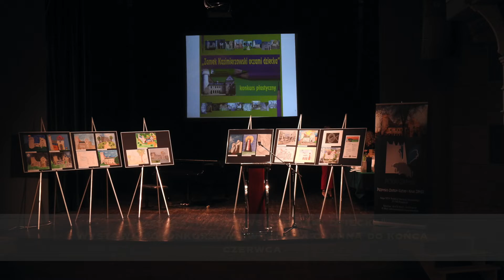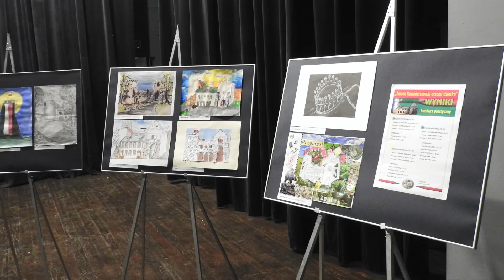Wystawy czasowe na Zamku Kazimierzowskim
W filmie zostały zaprezentowane wystawy czasowe, które można obejrzeć podczas zwiedzania Zamku Kazimierzowskiego w Przemyślu.
"Z księżyca na Marsa i dalej..." - do 15 lipca
"Zamek Kazimierzowski oczami dziecka" - do 30 czerwca
"Nieoczywiste" - do 15 lipca